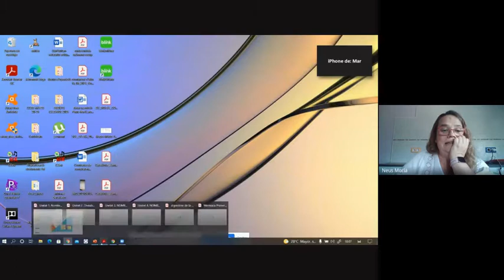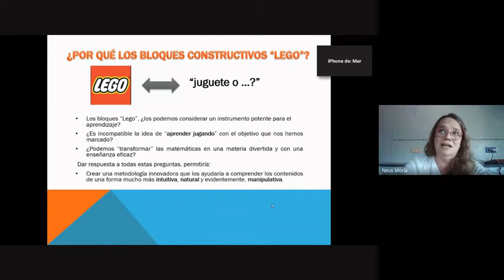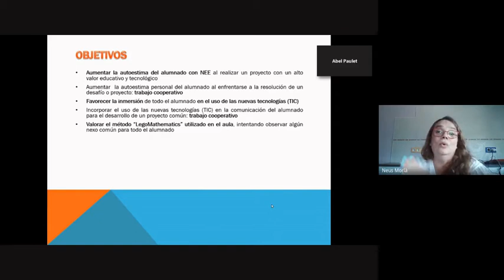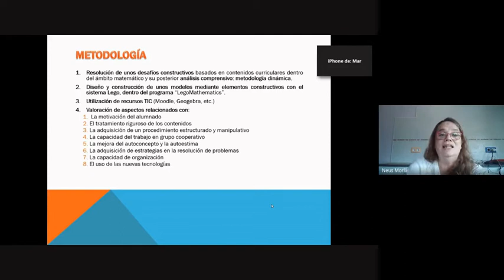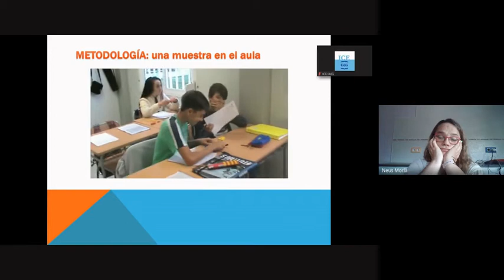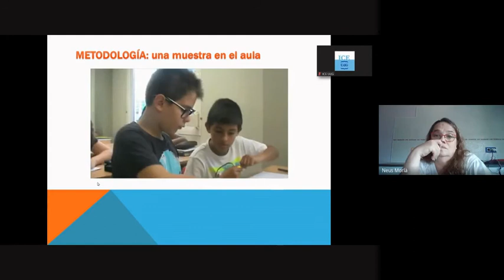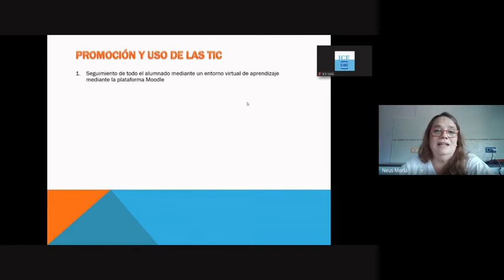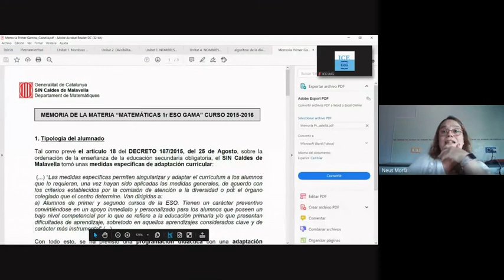Projecte Legomathematics; Jornades tecnològiques del Patronat Politècnica; Casos d'èxit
Legomathematics
Neus Morlà
Institut de Caldes de Malavella, 1r ESO
Projecte que neix de la necessitat d'augmentar el nivell de matemàtiques d'alumnat de 1r d'ESO que no havia assolit les competències bàsiques de l'educació primària. Neus Morlà ens proposa una nova metodologia per aprendre les matemàtiques d'una forma més intuïtiva, natural i manipulativa.

Projecte guanyador de la 2a edició dels Premis Innovació Docent STEM